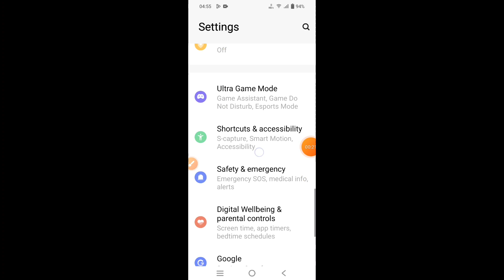How to lock and unlock apps in Vivo Y36 || Vivo Y36 me applock kaise use kare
hello dosto, aaj maine is video me bataya hai ki Vivo Y36 me kaise aap kisi bhi app ko lock or unlock kar sakte hain, dosto Vivo Y36 me app ko lock karna bahut aasan hai. agar aap bhi janna chahate hain ki Vivo Y36 me applock ka use kaise kare to is video ko pura dekhiyega, thanks friends.

Hello friends, in this video, I've explained how to lock or unlock any app on Vivo Y36. Locking apps on Vivo Y36 is very easy. If you want to know how to use app lock on Vivo Y36, be sure to watch this entire video. Thanks, friends.

How to lock and unlock apps in Vivo Y36
Vivo Y36 me applock kaise use kare
How to lock and unlock apps on Vivo Y36
Vivo Y36 me applock kaise use karte hain
Vivo Y36 me kisi bhi app ko lock kaise lagaye
Vivo Y36 me app ko lock or unlock kaise kare
Vivo Y36 me applock kaise istemal kare
how to use applock in Vivo Y36
how to lock apps on Vivo Y36
Vivo Y36 applock
Vivo Y36 apps lock and unlock
Vivo Y36
applock